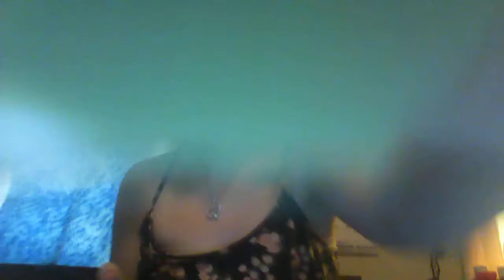About my friends book she wrote